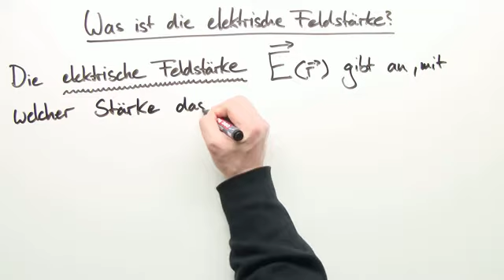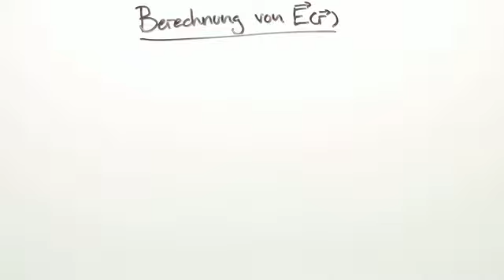Physik: elektrische Feldstärke | Elektrizität und Magnetismus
Gravitationsfeld und elektrisches Feld sind im Grunde kein Problem für dich, aber die elektrische Feldstärke E mach dir zu schaffen? Keine Sorge! Dieses Video erklärt dir Schritt für Schritt und leicht nachvollziehbar alles, was du über die elektrische Feldstärke wissen musst. Zum Beispiel wie sie mit einer von einem elektrischen Feld auf die Ladung Q ausgeübte Kraft zusammenhängt (F=E*Q). Oder wie und in welcher Einheit man die elektrische Feldstärke angeben kann (in Volt pro Meter oder Newton pro Coulomb). Um das ganze noch zu veranschaulichen wird am Ende des Vidos ein Vergleich zwischen elektrischem Feld und Graviationsfeld im Wasserstoffatom durchgerechnet, um die Größenordnungen dieser beiden Kräfte möglichst einfach zu veranschaulichen. Wenn du mit diesem Video fertig bist, sollte die elektrische Feldstärke E kein Problem mehr für dich darstellen!

Dieses Video zum Thema Elektrostatik gehört zu: Physik | Elektrizität und Magnetismus | Elektrostatik